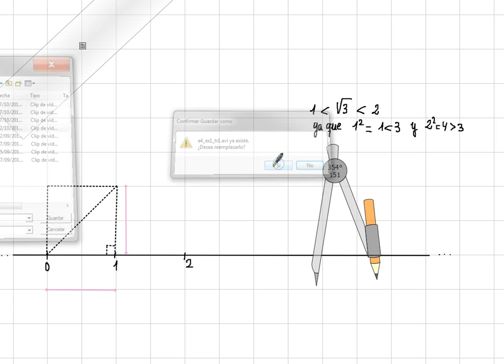Números irracionales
Representación de números irracionales del tipo raíz cuadrada de un número primo en la recta numérica de los números reales